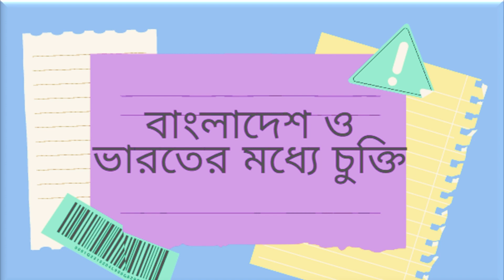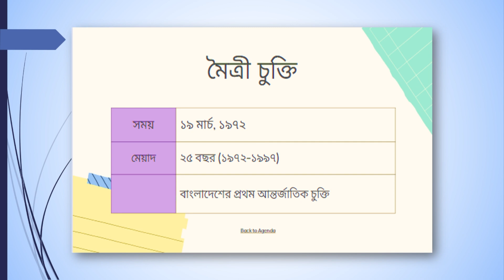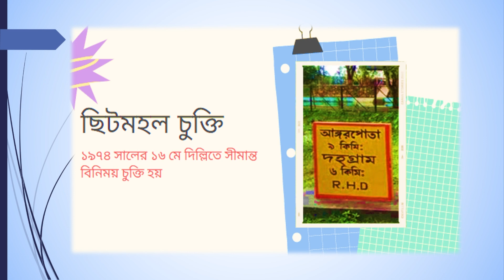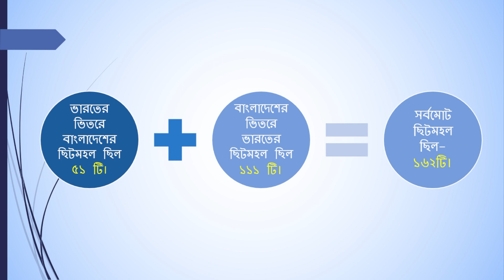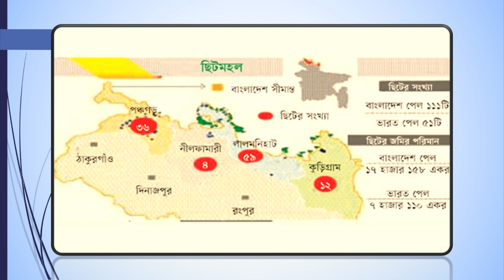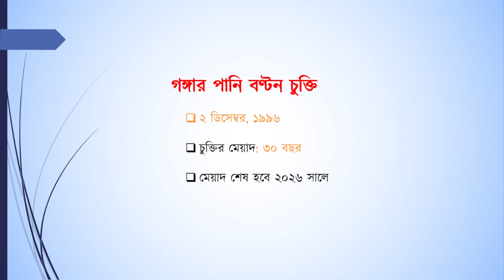ভারতের সাথে গুরুত্বপূর্ণ চুক্তিসমূহ। সাধারণ জ্ঞান। জাইবা জাফরিন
ভর্তি পরীক্ষা কিংবা যে কোন চাকরির পরীক্ষার জন্য ভারতের সাথে গুরুত্বপূর্ণ চুক্তিসমূহ কি কি এবং সেগুলোর প্রেক্ষাপট কি ছিল সেটা নিয়ে বিস্তারিত জানা যাবে এই ভিডিওতে।